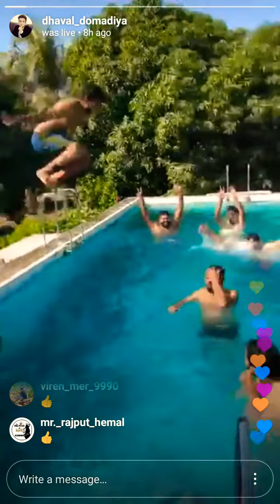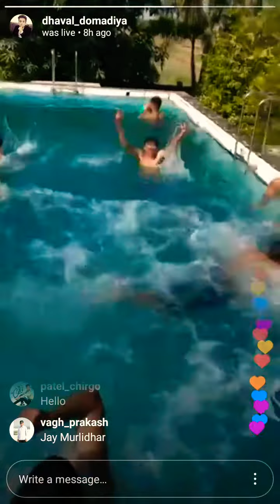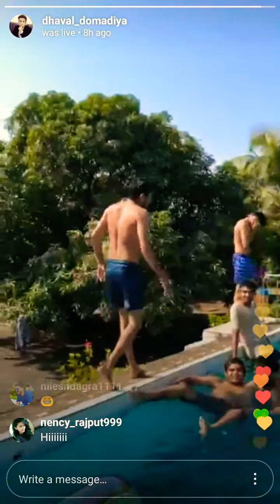Dhaval Domadiya Live On Instagram| Enjoying In Swimming pool With Friends|Dhaval Domadiya New Video